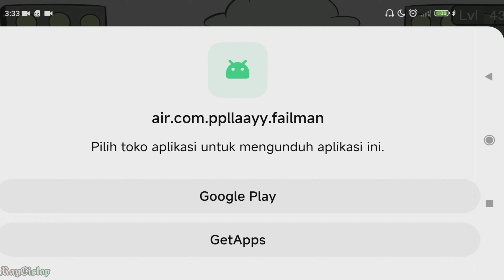Stupidella Collection - Gameplay Walkthrough - Full Levels Funny Games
Platform: Android
Publisher: PPLLAAYY